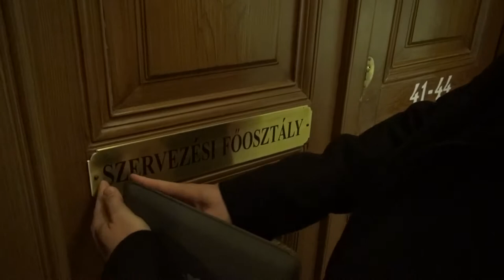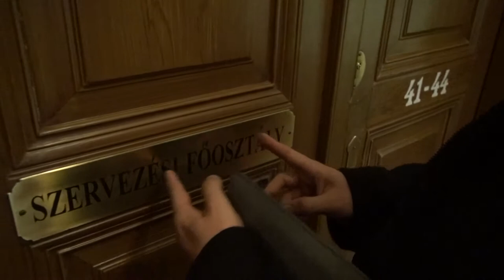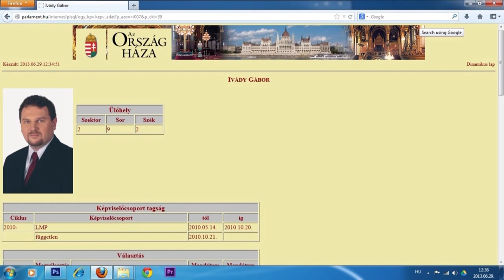A Politikus természetrajza 1. - Cifra Kaloda (HD)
"Én szeretem magam" - interjú egy igazán őszinte politikussal. Parlamenti portrésorozatunk első darabja.  Fércbók Blog Twitter